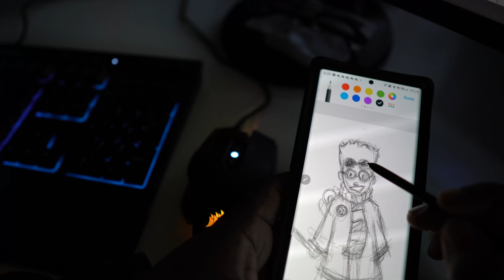(NEWS) New Low Level SPOTLIGHT Event || April EVENTS || Harry Potter: Wizards Unite || XpectoGO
Here are your April Events in Harry Potter Wizards Unite! We have MORE Events that are back to back to back, NO LETHALS. Plus, a NEW Player SPOTLIGHT Event?? Lets talk Wizards Unite events

👥 J O I N:
XpectoGO Disocrd: